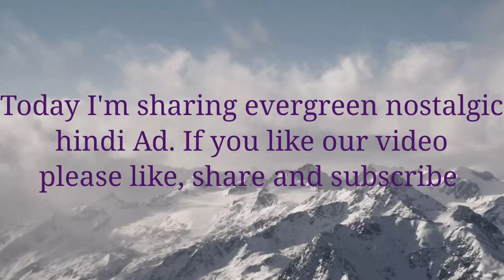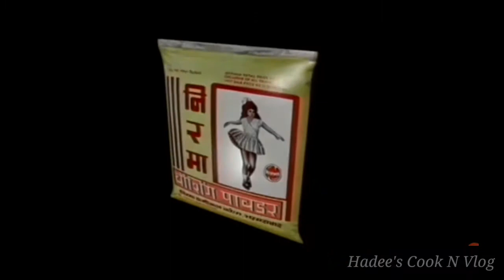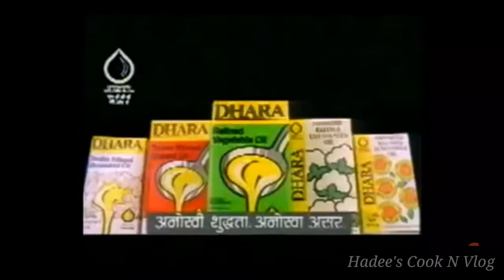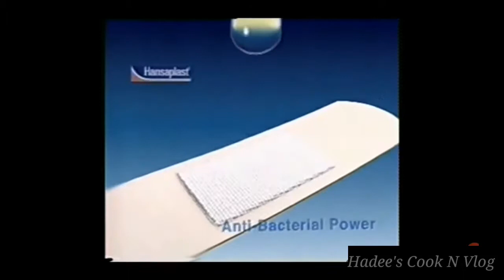Evergreen nostalgic hindi advertisement || Doordarshan old tv advertisement || പഴയകാല ഹിന്ദി പരസ്യം